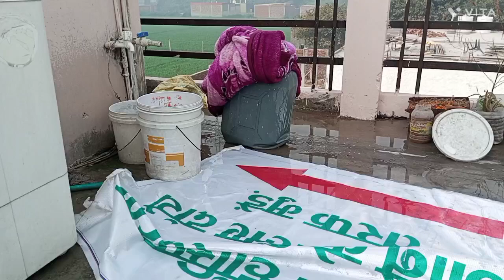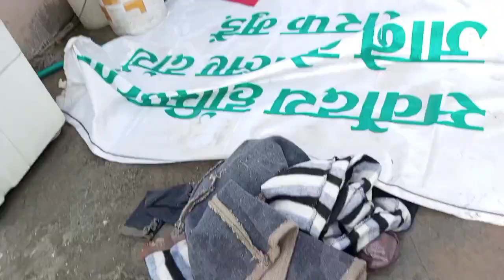कम्बल धोने में मेरी हालत खराब हो गई😟gharkavlog